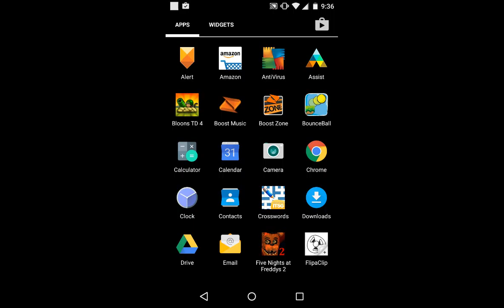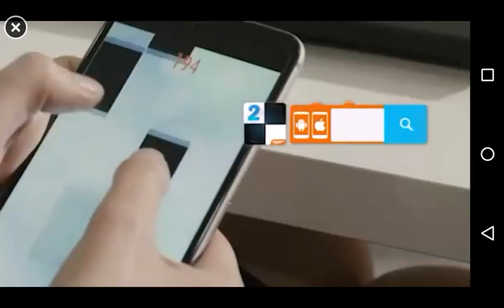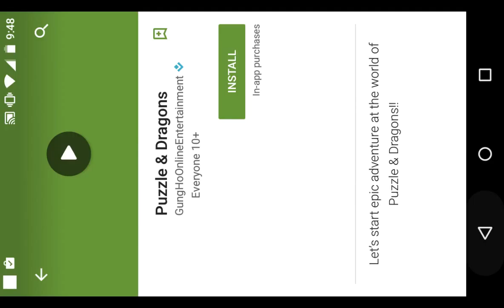The raging begins-geomatry dash ep 1